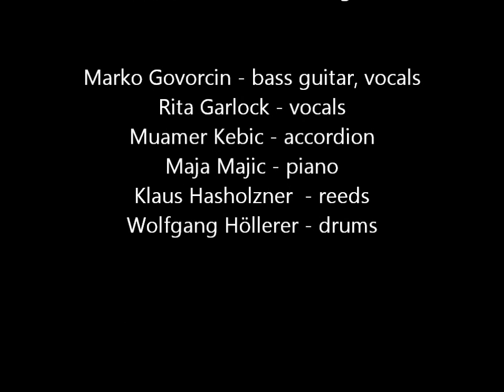MERAK Zajdi, zajdi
Die bosnisch-österreichische Gruppe bringt Lieder voll schöner Schwermut und hingebungsvoller Leidenschaft. Ausgedehnte, orientalisch anmutende Introduktionen treffen auf den groovenden
E-Bass von Marko Govorcin, temporeiche balkanische Volksmusikklänge kommen von Akkordeonist Muamer
Kebic. „Merak" ist das bosnische Wort für Vergnügen oder Genuss. Geradezu luxuriös sind nicht nur die beeindruckenden vokalen Beiträge der Sängerin Rita Garlock, sondern auch die pianistischen
von Maja Majic.

Marko Govorcin - bass guitar, vocals
Rita Garlock - vocals
Muamer Kebic - accordion
Maja Majic - piano
Klaus Hasholzner  - reeds
Wolfgang Höllerer - drums